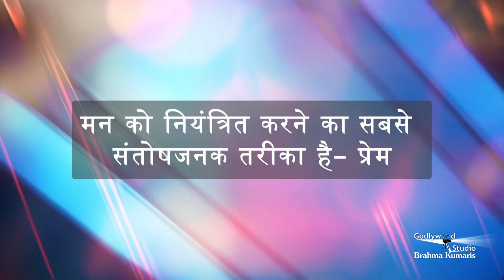सबरंग-एपिसोड- 882-Sabrang, Motivational Video, 31 May || Godlywood Studio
सबरंग-एपिसोड -882, Sabrang, Motivational Video, 31 May ||
Godlywood Studio ||

31 May Inspiration Show From Brahmakumaris, Godlywood Studio, Shantivan, Mount Abu, Rajasthan |

 / musicgodlywood

Organizer: Brahmakumaris